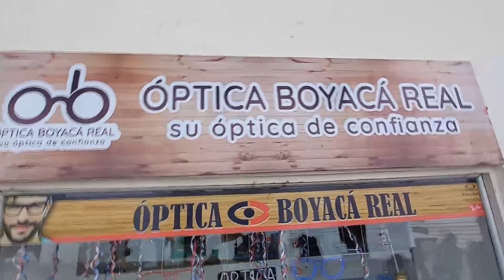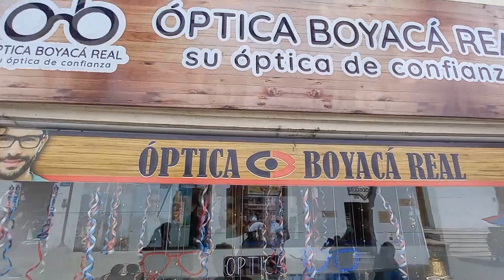Apoyan. Óptica Boyacá Real